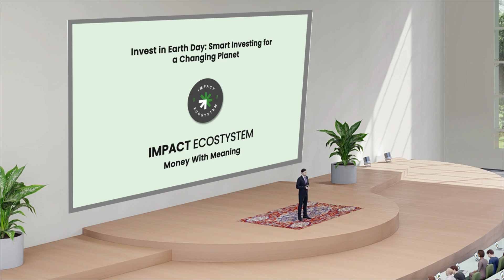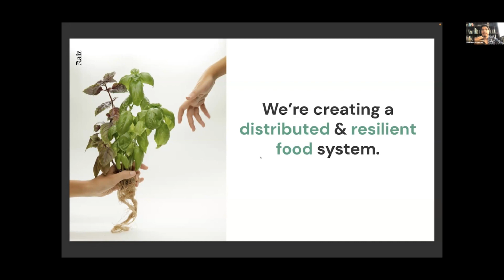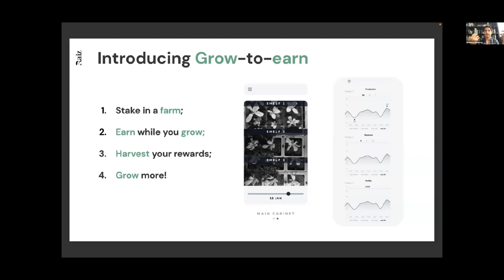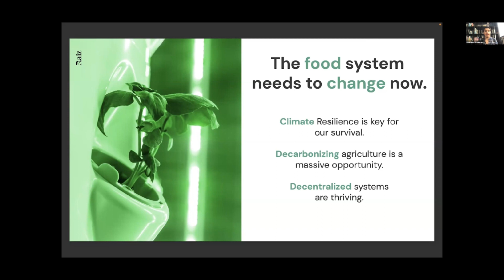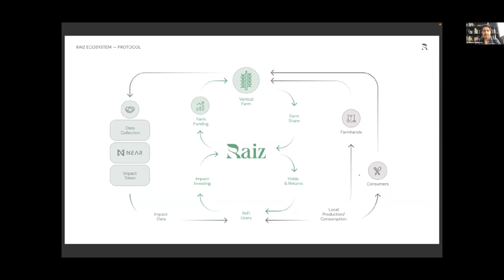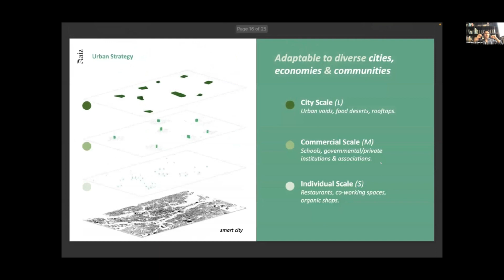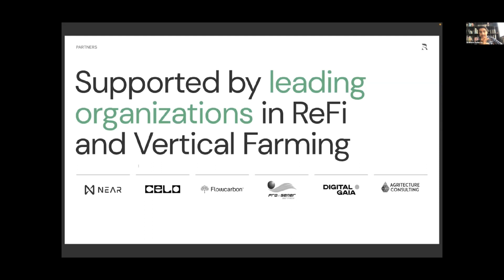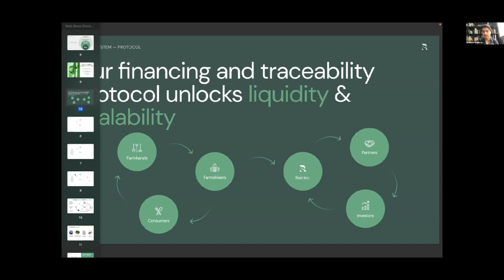Invest In Earth Day - Emiliano Gutiérrez : Vertical Farming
Vertical farming is a sustainable and innovative solution to traditional farming practices that is gaining popularity worldwide. By growing crops in vertically stacked layers, this technology can increase crop yields while reducing the amount of land, water, and energy required for traditional farming methods. Vertical farming also provides greater control over the growing environment, resulting in reduced pesticide use and a higher quality product. This approach to farming is blending technology with nature to create a more sustainable and efficient way of producing food. With increasing demand for food and limited resources, vertical farming offers a promising solution to feed our growing population while protecting our planet.